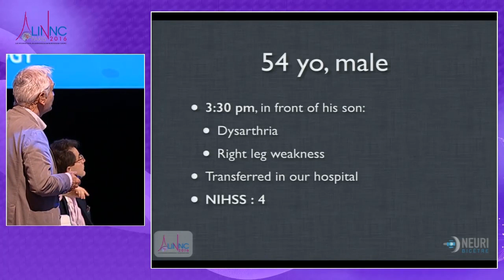Trevo Stent-Retriever bilateral Thrombectomy